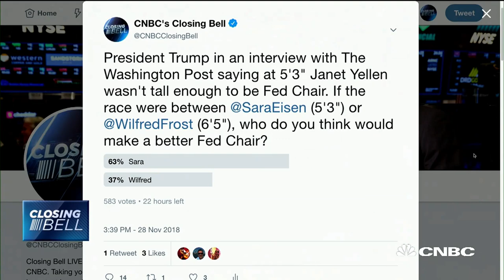Sara Eisen wins Twitter poll against Wilfred Frost on who would be better Fed chair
CNBC's Wilfred Frost and Sara Eisen have a friendly debate about who would be the better Fed chair following reports that President Trump suggested Janet Yellen was an ineffective Fed chair because of her height.